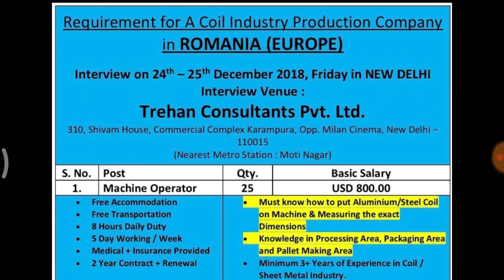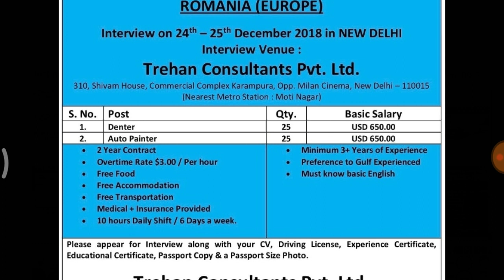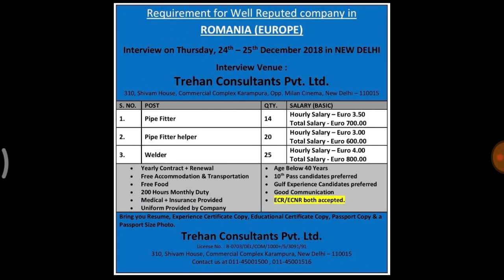Romania Europe Job update for all types work Current walk-in